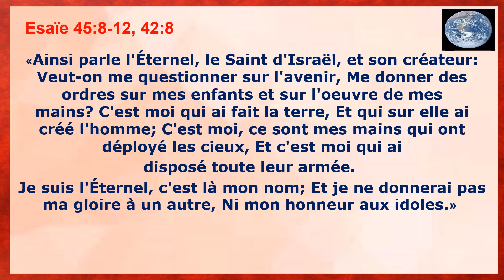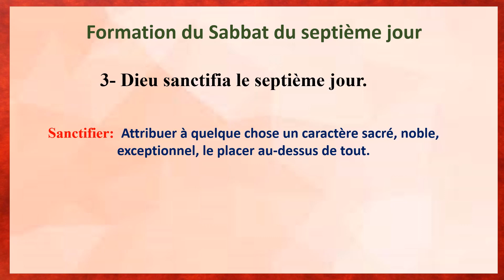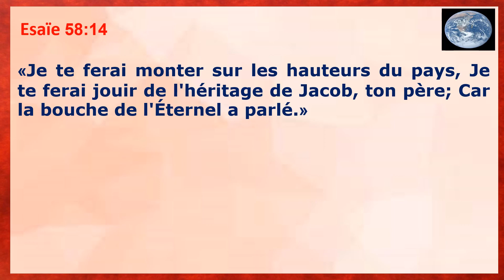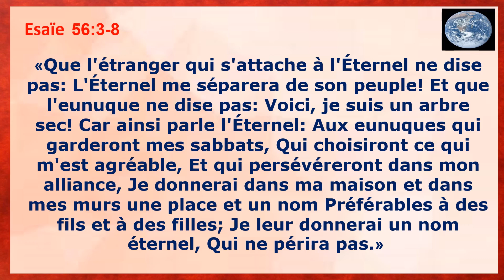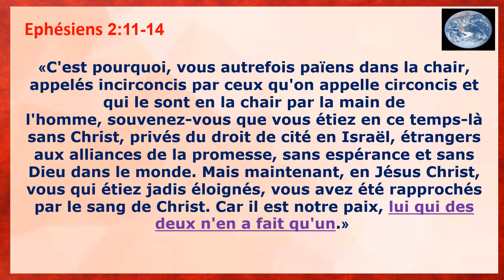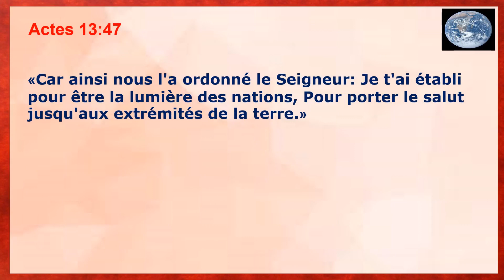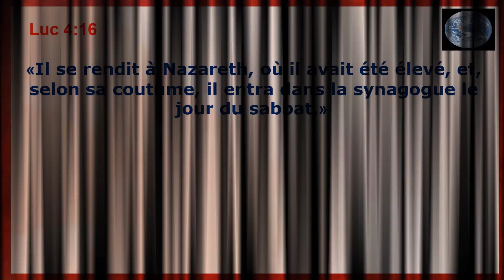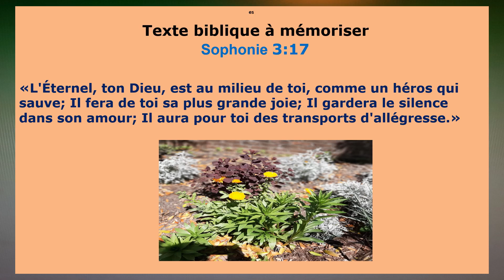Toutes les bénédictions le jour du Seigneur apporte aux croyants (E041)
Cette étude couvre toutes les promesses et bénédictions que le jour du Seigneur apporte à tous les croyants qui acceptent Dieu comme créateur, Seigneur et sauveur.